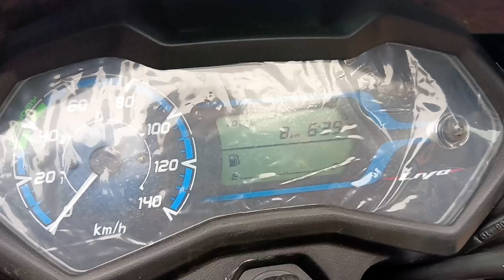Honda Livo New 2022 Model | honda livo bs6 2022 | On Road Price | livo bike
New Honda Livo Bs6 2022 Details Review | New Features | On Road Price, Mileage, honda livo bs6 2022

Baba Honda
Shree Ji Complexe
Sachin Navsari To Surat Road
Gujarat India 394230

doston is video mein Maine Honda livo 110 drum break ka ful review kiya hai jisme Maine price mileage features sari jankari Diya Hai.

Topic Cover -

1. honda livo 110 bs6

2. honda livo bs6 price

3. honda livo on road price

4. livo drum brake price

5. livo 110 new model 2022

6. honda livo 2022 new model

7. honda livo bs6

8. honda livo bike

9. honda livo bs6

10. honda livo red

Instagram follow me guys 😍🙂